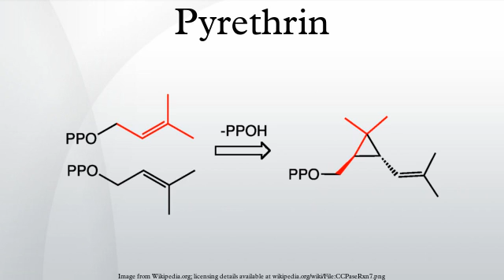Pyrethrin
The pyrethrins are a pair of natural organic compounds normally derived from Chrysanthemum cinerariifolium that have potent insecticidal activity. Pyrethrins are neurotoxins that attack the nervous systems of all insects. When present in amounts not fatal to insects, they still appear to have an insect repellent effect. Pyrethrins are gradually replacing organophosphates and organochlorides as the pesticide of first choice. They are not persistent, being biodegradable, and break down on exposure to light or oxygen. The chemical structure of pyrethrins inspired the production of a variety of synthetic insecticides called pyrethroids, such as bifenthrin, permethrin, and cypermethrin.